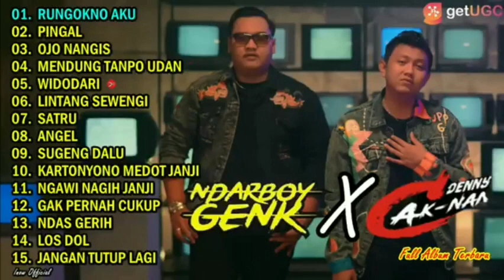RUNGOKNO AKU - NDARBOY GENK ft DENNY CAKNAN FULL ALBUM